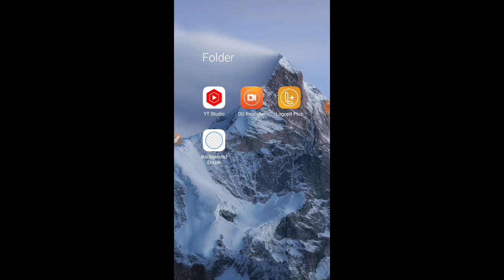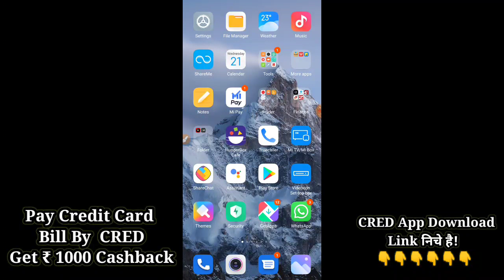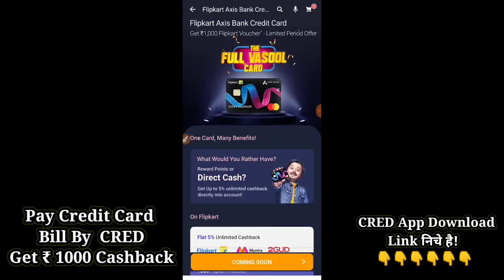Flipkart Axis Bank Credit Card Latest Update | Master Card Credit Card Latest Update.